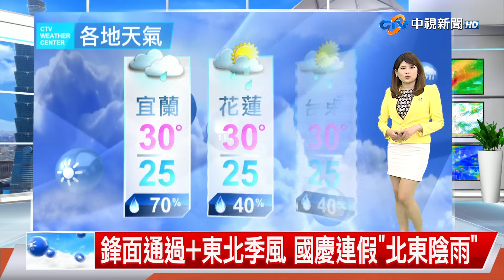【又嘉氣象報報】"小犬甩尾"各地偶陣雨 連假首日天氣不穩│中視午間氣象 20231007